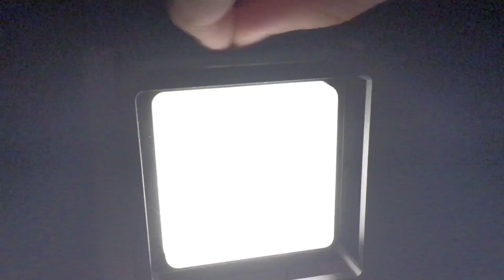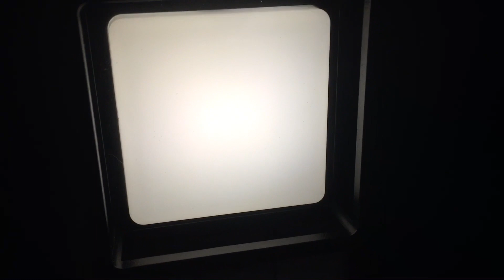Light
Been A long while Until a new light video￼.￼